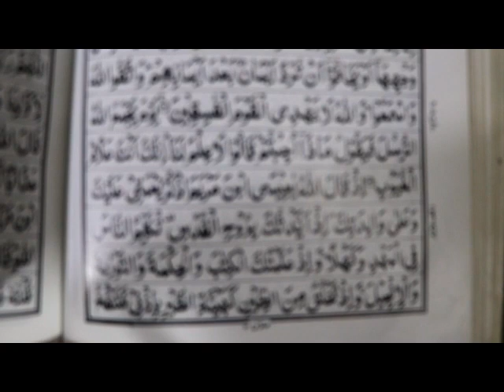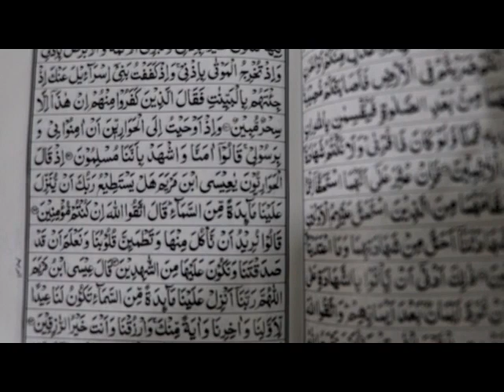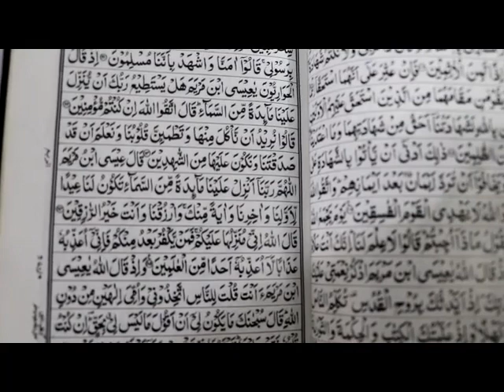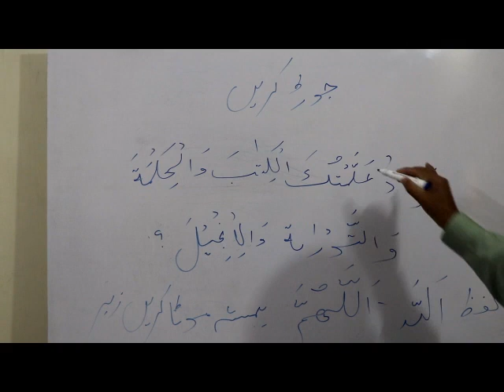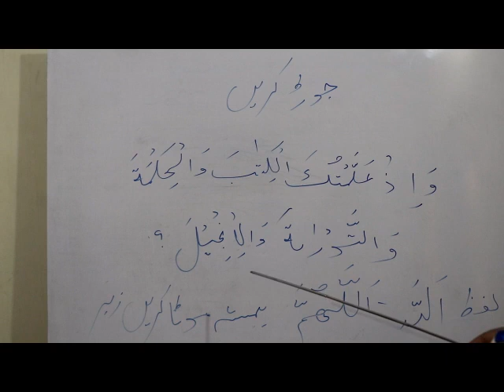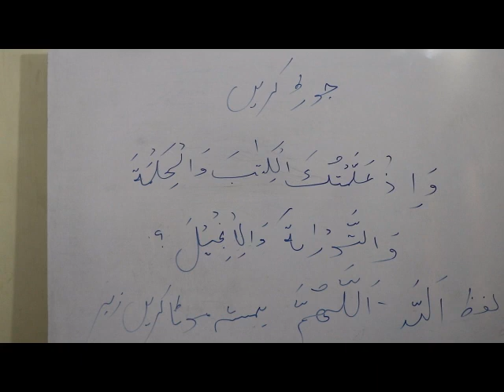class 6 H Q Lec 3